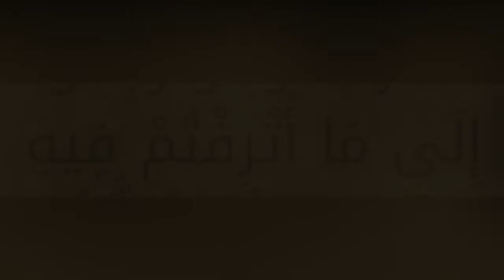وَارْجِعُوا إِلَىٰ مَا أُتْرِفْتُمْ فِيهِ: مقطع قصير من تدبر سورة الأنبياء الآية 7 - 21 الجزء 1